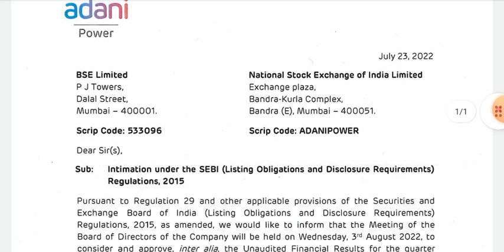Adani Power Q1 Results 2023 || Adani Power Result Today | Adani Power Share News Today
Adani Power Q1 Results 2023, adani Power Q1 Results, adani Power Q1 Results 2023, adani Power result today, adani Power share news today